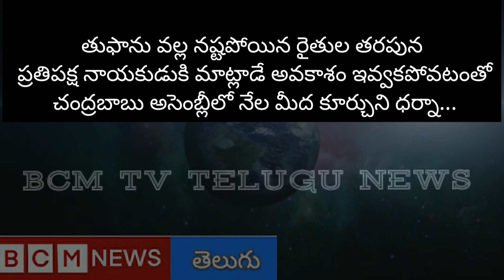చంద్రబాబు నాయుడు నేల మీద కూర్చొని రైతుల కోసం ధర్నా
state news telugu చంద్రబాబు నాయుడు నేల మీద కూర్చొని
రైతుల కోసం ధర్నా